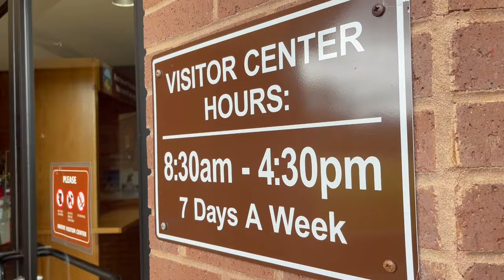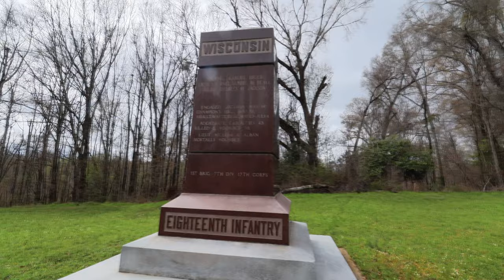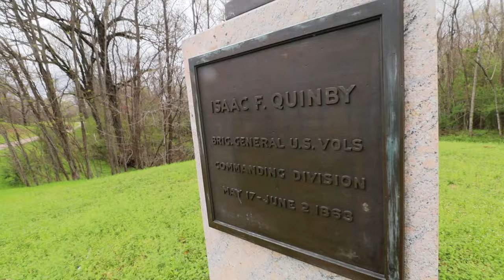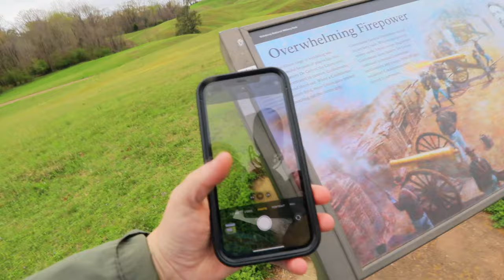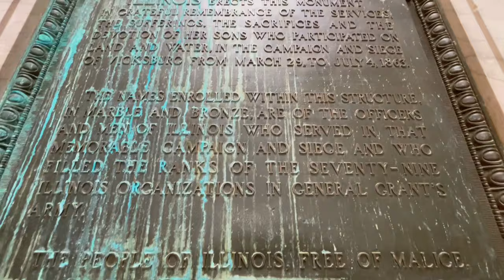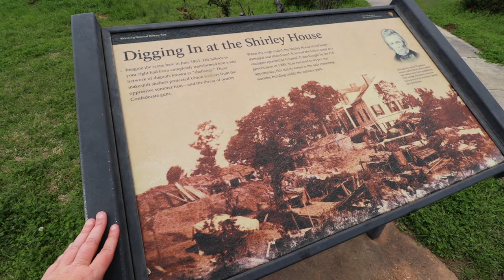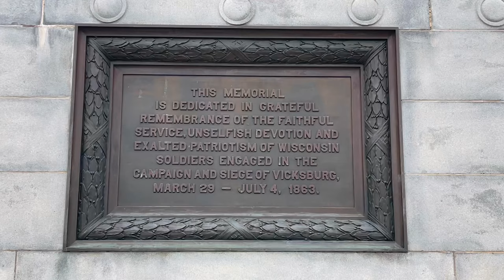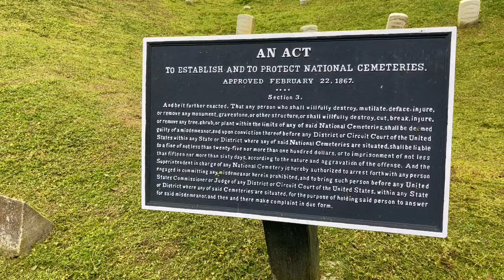Vicksburg National Military Park | Discovering History At Historic Battlefield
Today we are taking the driving tour through Vicksburg National Military Park in Vicksburg, Mississippi and learning about this engagement and why many think this to be one of the more important battles in the Civil War.   Come along and learn a bit about what these sites have to offer for those willing to look and learn.